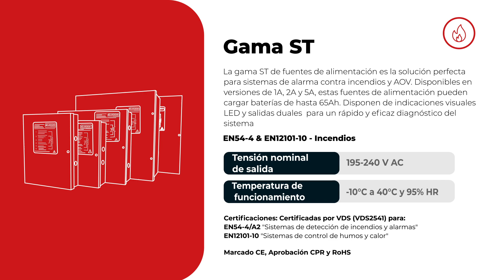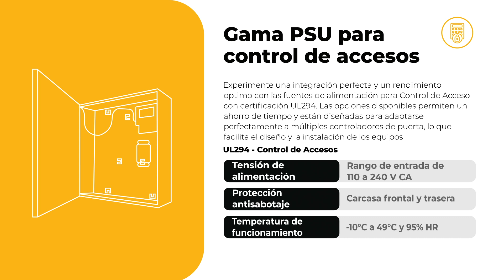Fuentes de alimentación certificadas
Fuentes de alimentación certificadas para sistemas de incendios, intrusión y control de accesos disponibles en una gran variedad de carcasas para adaptarse a cualquier aplicación